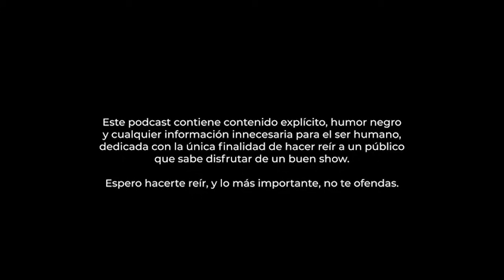No Te Ofendas/ Ep 91: El mundo de las apuestas y casos de la ludopatía💰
Edición y Producción: @JomiVivas , @dcors @Majitogn, @andresperdomo96 Y  @Dobletey